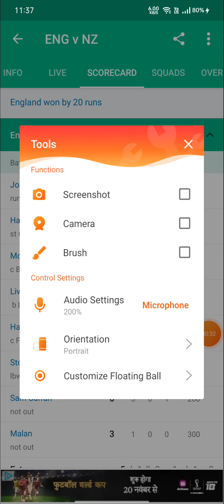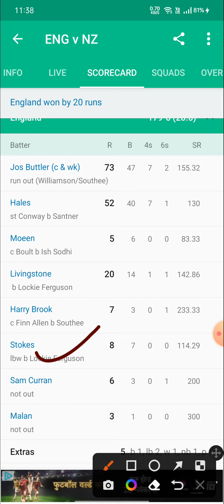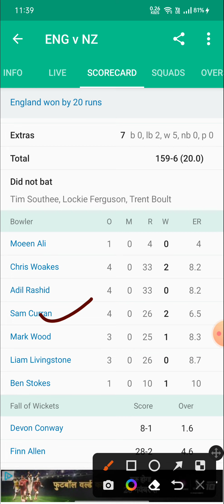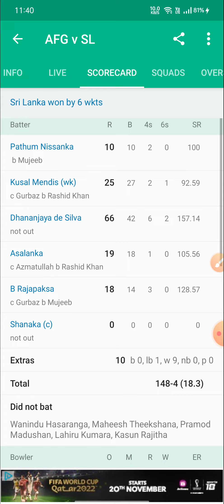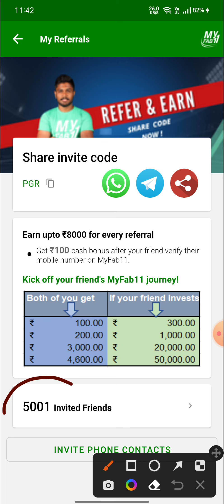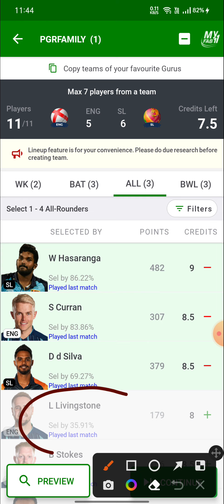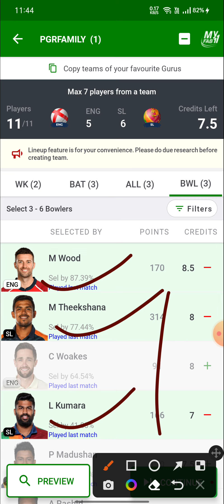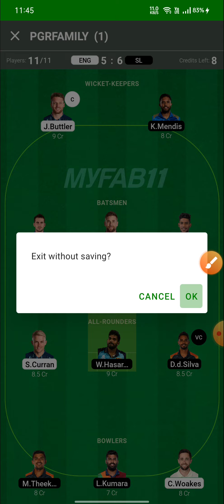ENG VS SL DREAM11 TEAM PREDICTION | ENGLAND VS SRILANKA DREAM11 TEAM | H2H TEAM , SL TEAM + GL TEAM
आसान Winning के लिए ज्यादा से ज्यादा Vision11 & Royal11 में खेलो, Link👇 ✅

Your Quaries

T20 World Cup dream11 match today
Stats Guruji